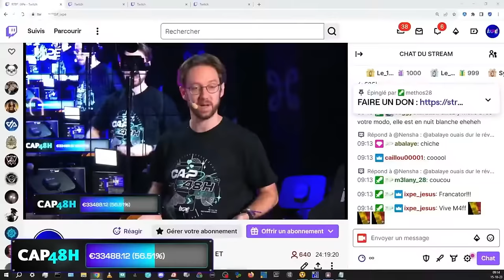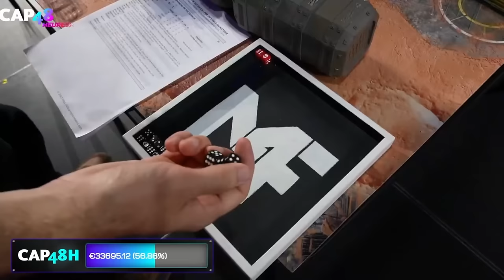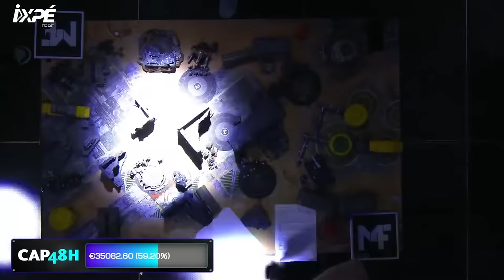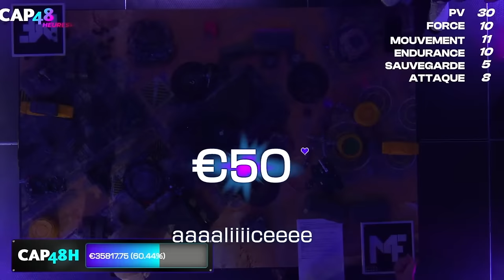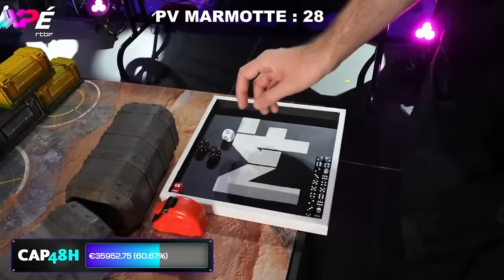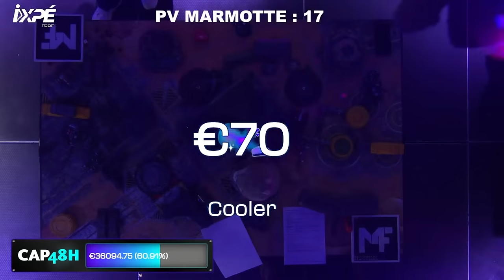IRON HAND VS IRON WARRIOR ! MARMOTTE VS M4F ! Match lors de Cap 48 2023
Mon match contre l'ami m4f lors de Cap 48 2023